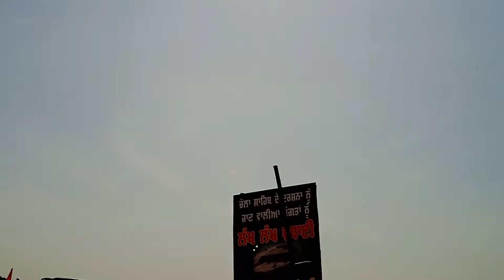Dera baba nanak sung yatra